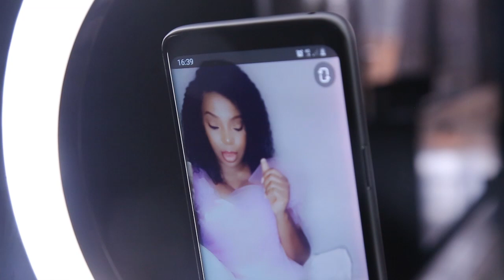Behind The Scenes Photo shoot